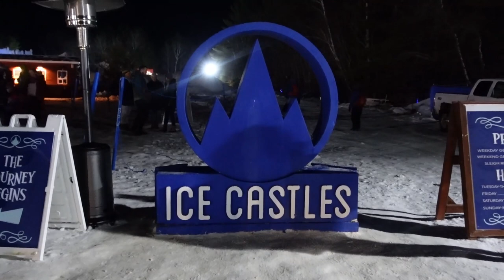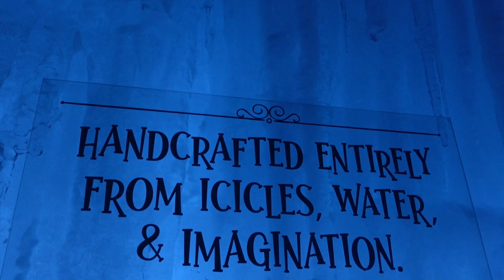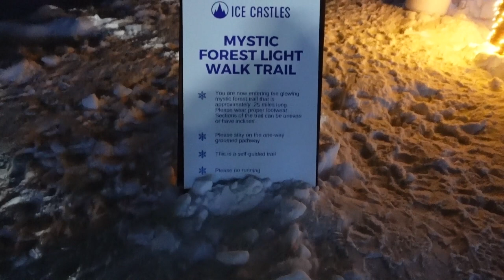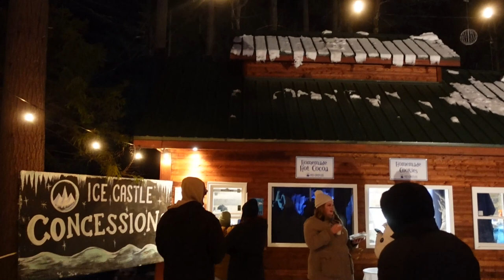Autumn Becomes Me Vlog| Vlogging Ice Castles in New Hampshire |wintertime fun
In this episode, I'm going to take you to North Woodstock in New Hampshire to check out Ice Castles! There was a slight delay in it opening, but this was the week and I could see it right away! The Ice Castles are made entirely out of snow and ice and not only can you explore those, but the grounds also have tubing, a sleigh ride, a beer garden, ice sculptures, slides, a mystical winter forest, and snack bars. It was so much fun to walk around with everything lit up. If you're looking to get out and explore Ice Castles in New Hampshire is a great option!

Thank you for coming along on this little trip with me. I hope you enjoyed it and it made you smile. -Heather Autumn

00:00 Introduction
02:38 Sleigh Ride
04:51 Beer Garden
07:01 Mystic Forest Light Walk Trail
08:35 Snack Shack
09:01 Exploring the castles